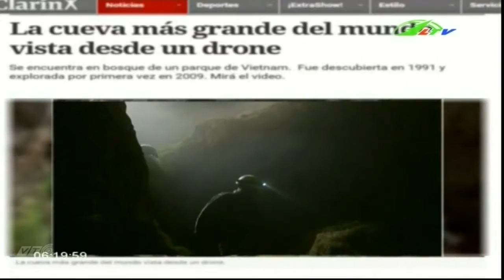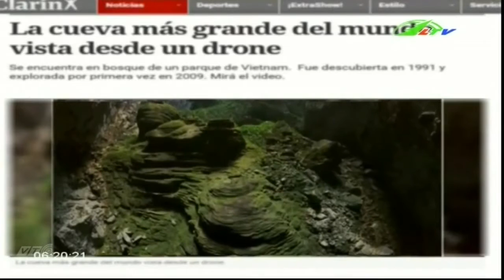Vẻ đẹp hang Sơn Đoòng qua truyền thông Argentina | Xã Hội Lâm Đồng TV